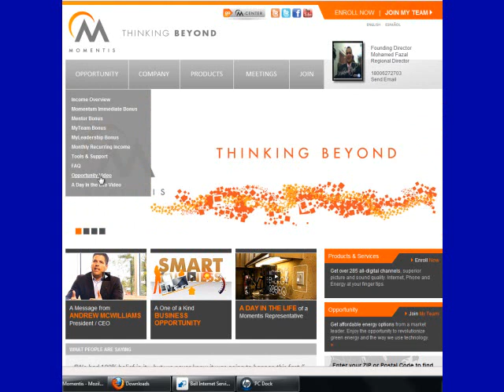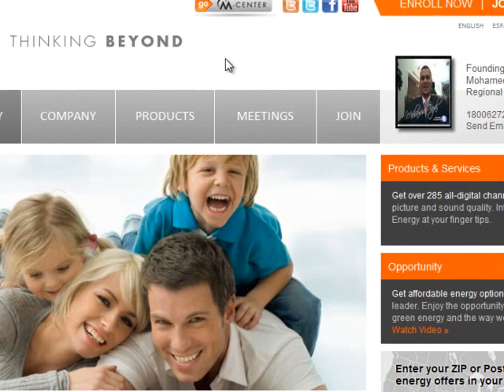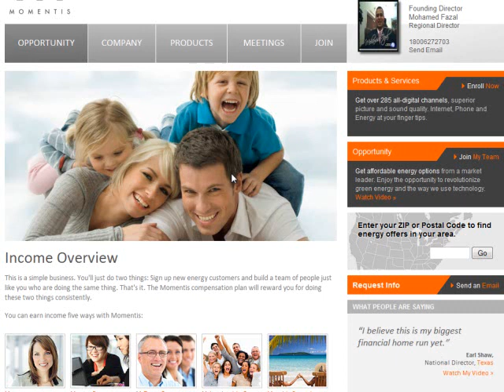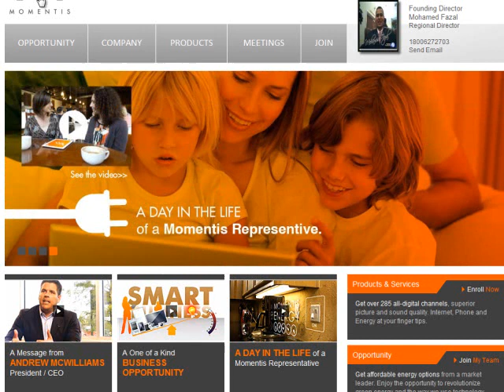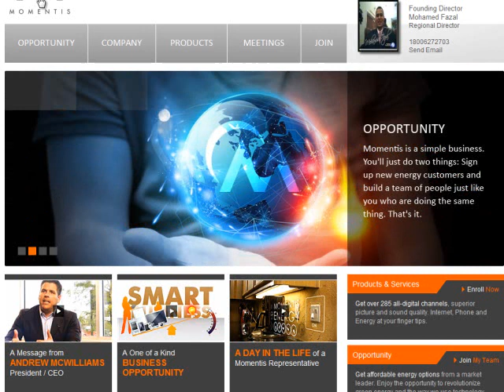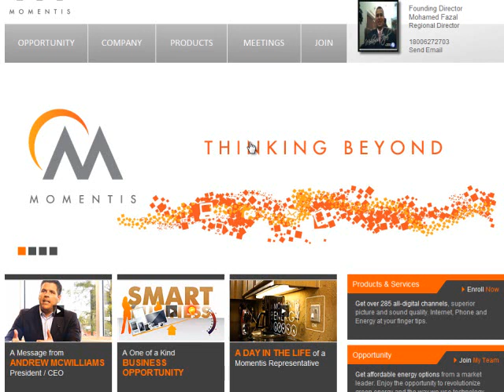Mohamed Fazal Talks About Starting A Energy Business April 2012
Learn more about how to start and partner with a successful company pioneering the way in Energy Deregulation and the direct selling industry. Its a simple business for the brave and strong willed who are serious about changing their lives and reach new financial heights.

Don't let this opportunity slip you by. Work from home part time and benefit with our team working with you all the way. We have a energetic team, the fastest growing group with massive # of reps and we want to help you achieve your dreams and goals with Momentis Energy. A remarkable opportunity like no other. They say the timing is everything and when coupled with Momentum, this is true success, you just have to plug in and start working with our group.

Don't Join CCM Energy, Ambit Energy, Acn Energy, Ignite or any other company before you take a serious and open minded look at how different we are and how we are revolutionizing the industry as you read this info. This company is making headlines and the beautiful thing is you can build your business in Canada. That's and extra 35 million people potentially. Don't miss the boat with this company, its fresh new and very hip and we want to transform your life and put some big money in your pockets. We have a excellent retention rate and we offer superior Energy and Green Energy products as well as Telecom and Commercial Energy. Be part of the revolution today with Mohamed Fazal and Team Epreneurs